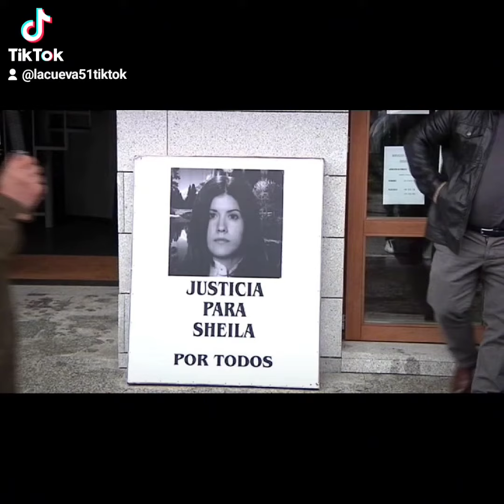El crimen sin resolver de Sheila Barrero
Un crimen en la niebla, en medio de un puerto de montaña entre Asturias y León, que sigue siendo un misterio desde hace más de 17 años. El asesinato de un solo disparo en la nuca, como si fuese una ejecución, de la joven Sheila Barrero, de 22 años, en la noche del 25 de enero de 2004, es una espina clavada que pone en solfa a todo un sistema judicial y que ha llevado a la desesperación a una familia sedienta de Justicia.